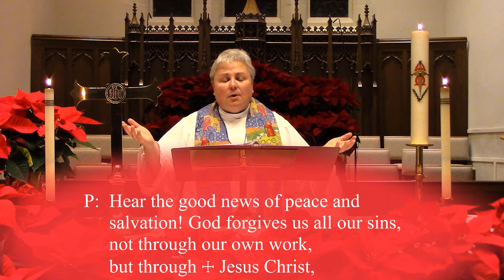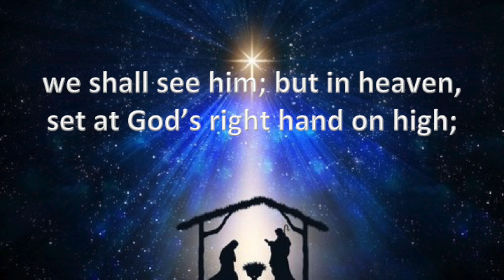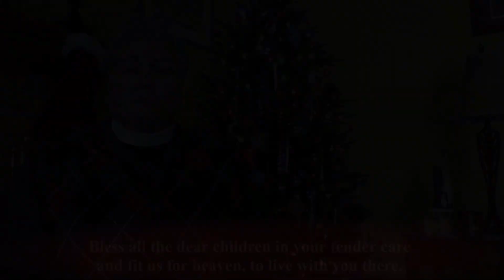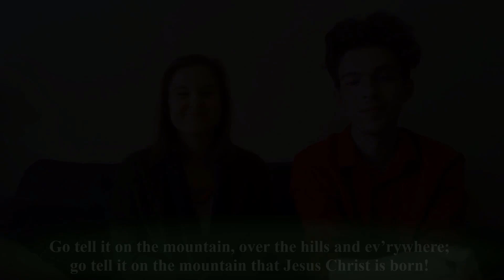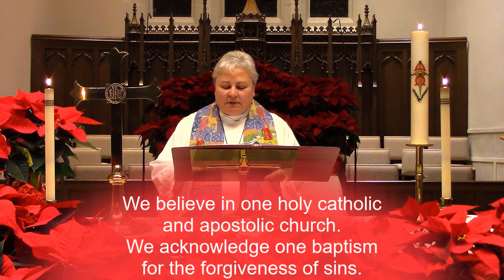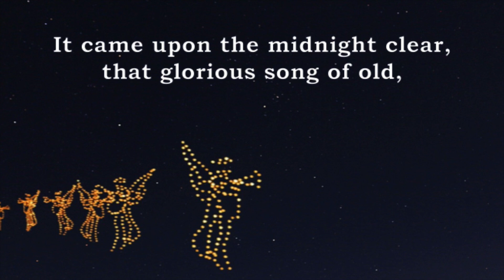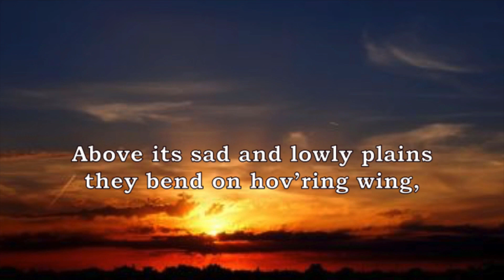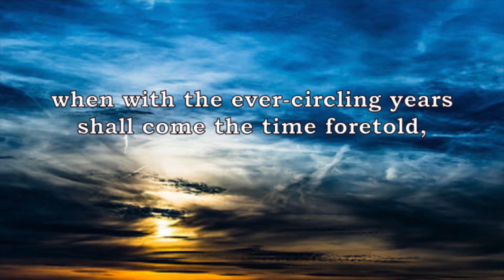Sunday Worship, December 27, 2020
Recorded Sunday Worship Service
December 27, 2020
Grace Evangelical Lutheran Church
Shillington, PA